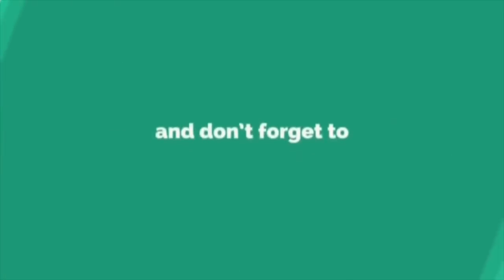Confuse Mana Satu Syatilla Melvin Ni??